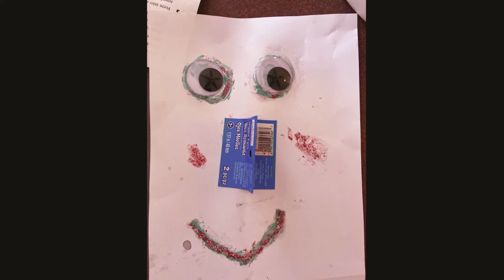Rumsey Hall School - Creativity in Action Week 4